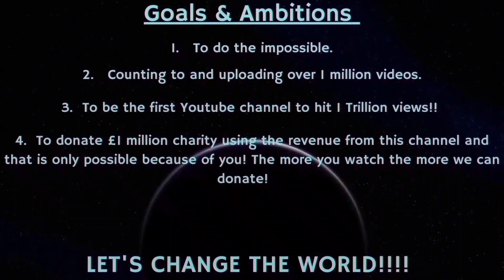Counting to ONE MILLION!!, This is Number 98,839